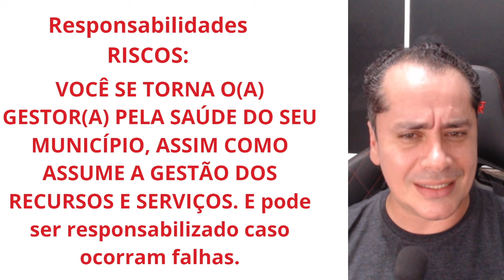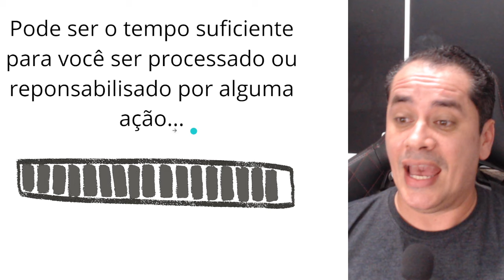VIREI SECRETARIO(A) DE SAÚDE E AGORA?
Vamos descomplicar!